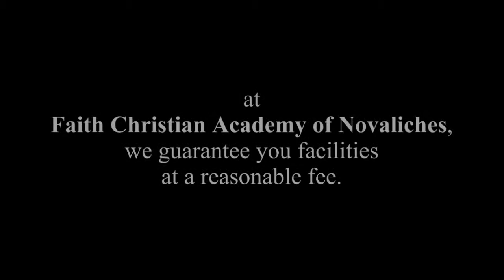Faith Christian Academy of Novaliches (FCAN) - Facilities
An advertisement sketch about the facilities at Faith Christian Academy of Novaliches.

Written, Directed and Edited by: Jehu Rey Reyes

Faith Christian Academy of Novaliches is a Christian school providing genuine education for the total development of the child, for excellence in its every endeavor, through God's wisdom and for God's glory.

"Train a child in the way he should go, and when he is old he will not turn from it." -Prov. 22:6

address: #661 Quirino Hi-way Novaliches, Quezon City